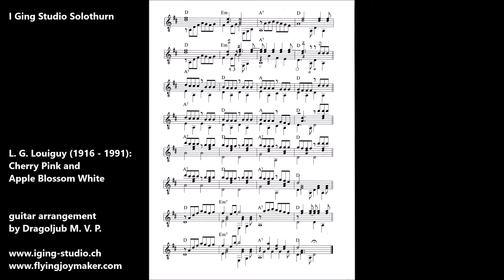L. G. Louiguy: Cherry Pink and Apple Blossom White - for classical guitar by Dragoljub M. V. P.